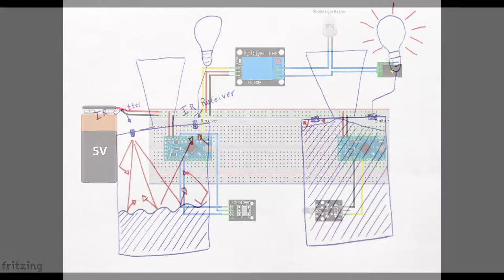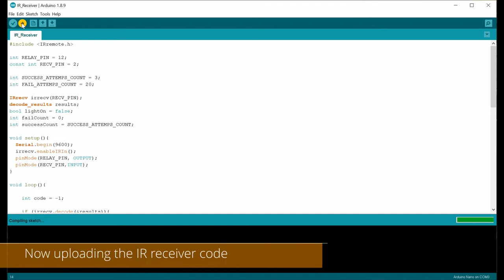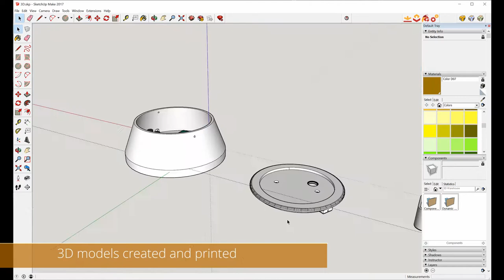DIY - Dust Collector Bin Level Sensor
LINKS🔗
- 1X Siren light 220V (I recycled an old siren, but you can use one of this
- 1X Step Down Converter AC-DC 220v to 5v (I recycled an old phone charger, but you can use one of this
- Some wires

This project consists of using a sirene light to indicate when the dust collector bucket is getting full.
I used two Arduino Nano Pro, one infrared emitter and one receiver, a 5v relay, a old 5v mobile phone charger and printed two boxes on my 3D printer.

Bitcoin: 37NiULKCWUynvdUyBEmkBbQp7XU5ZRToEa

Credits:
Created by Rui Gaspar